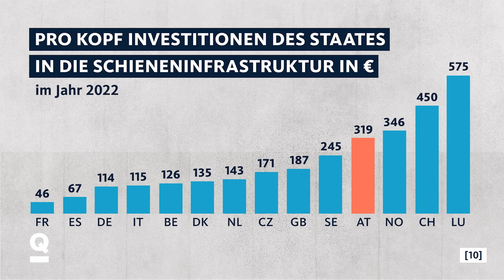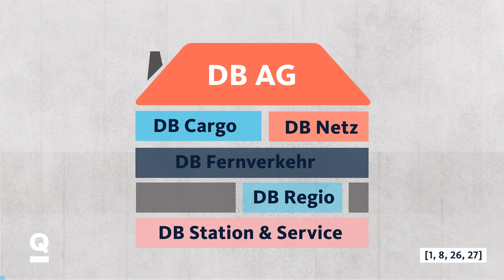So will die Deutsche Bahn in Zukunft pünktlich werden | Quarks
Warum hat die Deutsche Bahn so viele Verspätungen und was steckt hinter dem Problem mit der dauernden Unpünktlichkeit? Und vor allem: Wie kann es wieder besser werden? Wir haben das für euch recherchiert. Es sind 5 wichtige Baustellen, die die Deutsche Bahn bewältigen muss. Welche das sind, erfahrt ihr im Video.

//Unsere Kapitel:
00:00 – Bahn fahren könnte so schön sein!
00:34 – Das Schienennetz
05:35 – Baustellen und Reparaturen
08:59 – Mehr Personal
11:42 – Pünktlich dank Digitalisierung?
13:31 – Bürokratie und Strukturen verbessern

//Unser Team:
Autor:innen: Annika Franck, Verena Mischitz
Kamera und Schnitt: Annalena Schumacher, Lukas Anhalt
Grafik: Klaudia Fischer
Realisation: Ingo Knopf
Redaktion: Monika Grebe

[3] Leistungs- und Finanzierungsvereinbarung. Infrastrukturzustands- und Entwicklungsbericht 2022

[5] Leistungs- und Finanzierungsvereinbarung. Infrastrukturzustands- und Entwicklungsbericht 2021

[6] Interview Birgit Milius, TU Berlin

[7] Ifo Institut. 15 000 Kilometer Bahnstrecken weniger als vor 70 Jahren in Deutschland – Ost und West gleichermaßen betroffen.

[8] Pressestelle DB, E-Mail vom 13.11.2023

[17] Hintergrundgespräch Prof. Andreas Knie, 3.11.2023

[18] Hintergrundgespräch Prof. Christian Böttger, 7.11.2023

[19] Artikel von Prof. Christian Böttger

[20] Artikel von Prof. Christian Böttger
(Hier auch Hinweis auf Personalmangel bei der Bahn selbst!)

[22] Reuters-Agenturmeldung zur aktuellen Lage

[24] Allianz pro Schiene, E-Mail vom 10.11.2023

[25] Hintergrundgespräch Prof. Jörn Pachl

[29] Reuters Nachrichtenagentur

[30] Infos der Pressestelle des Verkehrsministeriums (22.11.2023)

Du willst nichts verpassen? Melde dich für den Quarks-Newsletter an